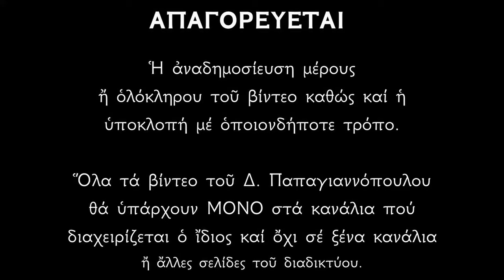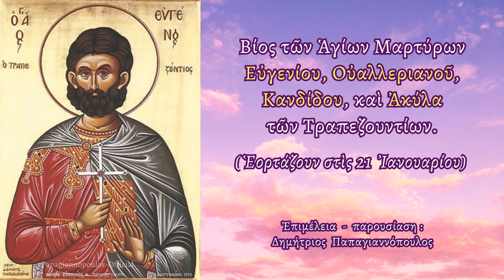🌸 21 ΙΑΝΟΥΑΡΙΟΥ - Βίος Αγίου Ευγενίου του Τραπεζουντίου | Παπαγιαννόπουλος